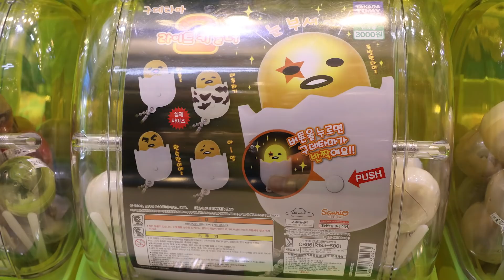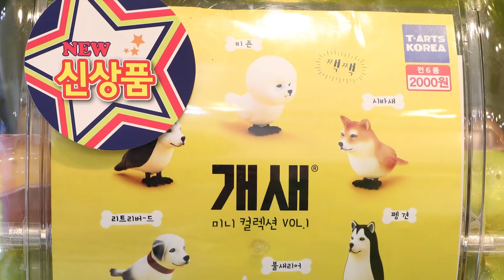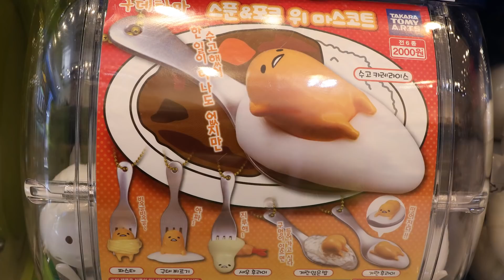피규어 뽑기 천국!!! 가챠샵 캐릭터 피규어 랜덤 캡슐 뽑기 놀이 - 지니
지니가 가챠샵에 놀러가 다양한 캐릭터캡슐을 뽑아 보고 스퀴시를 구경해본 이야기.

(지니가 다녀온곳은 신사역 가챠샵 입니다♥)